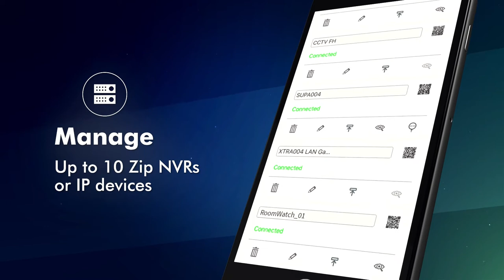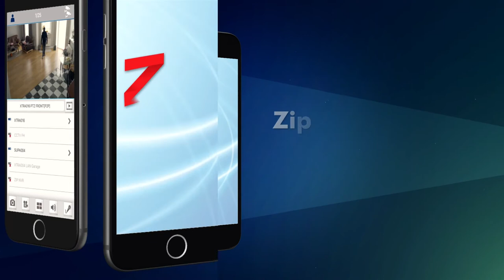Mobile CCTV App - ZipVision Pro | System Q UK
Introducing ZipVision Pro – the new mobile CCTV app with specific support for the latest Zip NVRs, DVRs, IP Cameras and the RoomWatch camera.

Features include…
 Real-time video preview of up to 16 channels
 Playback up to 4 channels
 PTZ Control for camera movement
 Preset activation and configuration
 Snapshots and video clip gallery

About us...

System Q Ltd is a UK distributor and manufacturer of CCTV equipment.

Our customer base is truly global with over 15,000 customers in the UK and overseas, with some as far away as Australia. If people across the globe order from us it means that back home in the UK you're dealing with a company that offers We only deal with the genuine trade!

We only sell to the bonafide trade... protecting those businesses that support our business.

Why do we only deal with trade? We want to support those businesses that support us!

As a manufacturer and distributor of CCTV equipment our aim is to serve the CCTV Installer, that is why we only support those businesses that install CCTV as their main sector of business, and that is why we have so many checks to ensure that customers are true Trade.

Our “end-user” PDF's that carry “anonymous” branding, such as the KaptureCCTV is done to assist our customers with their customers, and this is just one of the benefits we have in serving the business community.

Many of our competitors have “open” websites, so that anyone can find their products and ultimately buy from them directly.

This does not support the CCTV Installer and it is important to us that we protect and support those businesses that support us, and we genuinely want to see them grow... it's the only way we can grow! terrific value for money.